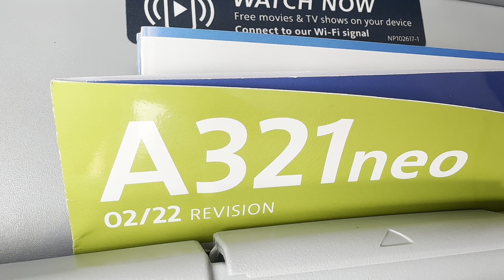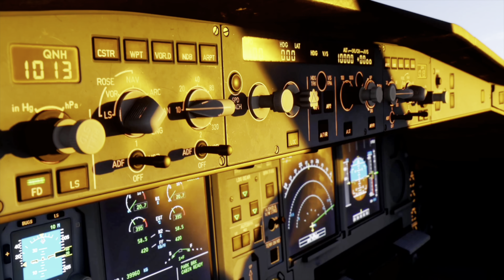How the Flight Model was fixed in Microsoft Flight Simulator 2024 - Interview with Sebastian Wloch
This is an excerpt from an interview with Asobo Studios about how they solved the flight model problem in Microsoft flight simulator 2024.

Boeing Throttle Mod

Next Level Racing Flightsim Chair

Racing Wheel and Pedal

Racing Stand

Stream Schedule
Mondays, Wednesdays and Fridays Evenings (EST)

SPECS:
Operating System: Windows 10 Home
CPU Type: Ryzen 9 7900X
GPU/VGA Type: RTX 4080 Super
Memory Capacity: 64 GB DDR4
SSD: 1 TB PCIe
SSD: 6 TB